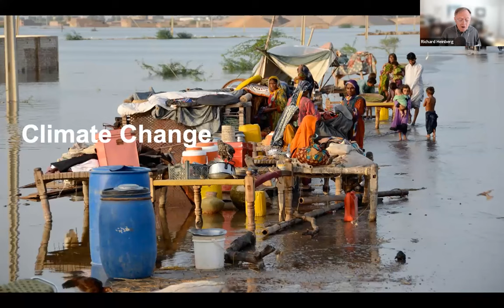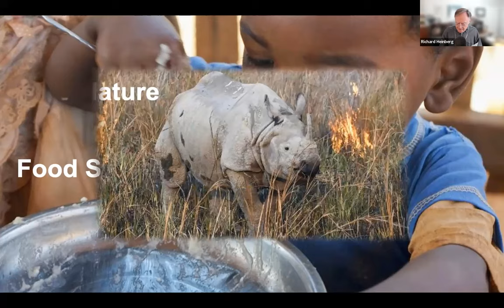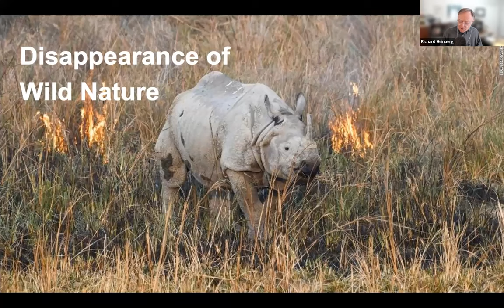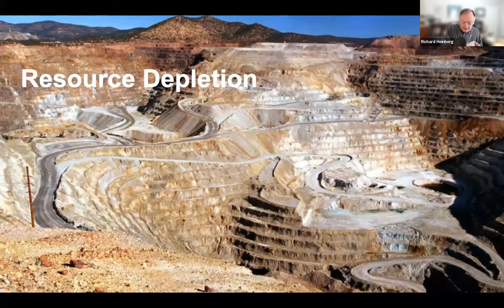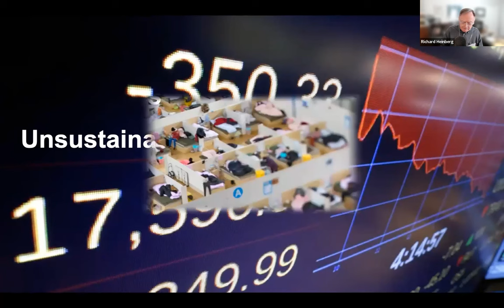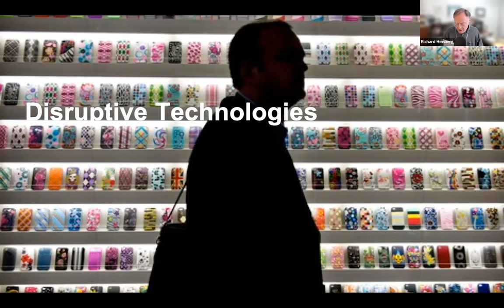Navigating the Great Unraveling (Richard Heinberg)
Post Carbon Institute's Richard Heinberg briefly summarizes some of the major environmental and societal crises humanity (and other species) faces as the consequences of a
fossil-fueled, growth- and consumption-based capitalist economy that’s been built on the
exploitation of people and the planet. The environmental philosopher Joanna Macy coined the term "the Great Unraveling" to describe the phenomenon of multiple, inter-related crises converging, while others use terms like "polycrisis" or "metacrisis."